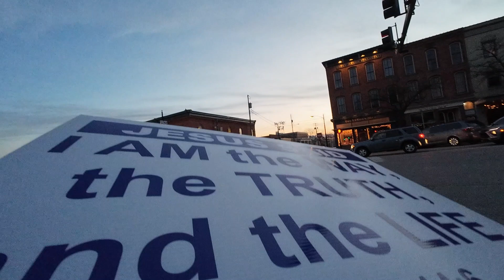Honor Your Father And Mother - Devotional Saturday - 10 Commandments Series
Today's devotional Saturday we look at commandment number 5 on Honoring your father and mother.  You can look at Jesus life and He honored his earthly parents and our Father in heaven!

Video inspired by Scripture:
Exodus 20:12
Deuteronomy 5:16
Luke 2:51
Luke 22:42

All to the glory of God for the advancement of His kingdom!

Sola Gratia
Sola Fide
Solus Christus
Sola Scriptura

The Gospel of Grace alone through Faith alone in Christ alone, as testified in Scripture alone to the glory of God alone.